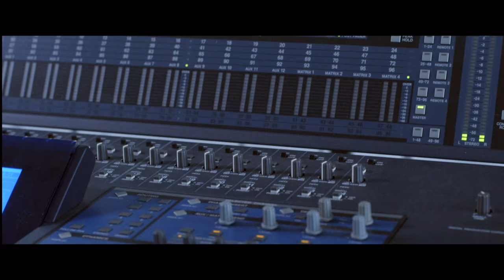Executive Coaching - Noord Nederland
Op zoek naar professionele executive coaching in Friesland, Groningen of Drenthe?

Arvid Buit is EMCC erkend Master Practitioner Coach en aangesloten bij de NOBCO. Hij is onder andere schrijver van WAHLBERG - Het verhaal van een CEO (Uitgeverij Thema 2015).

Explanation video about the power of executive coaching. By Arvid Buit, EMCC Master Practitioner Coach and specialist in executive coaching, strategic leadership and narcissistic patterns.